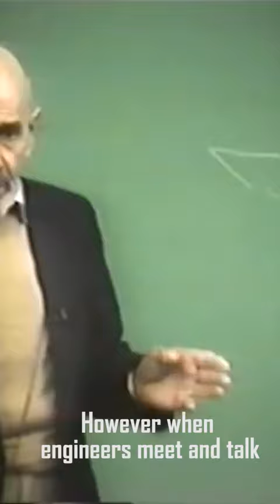Difficulty of communication by Jacque Fresco